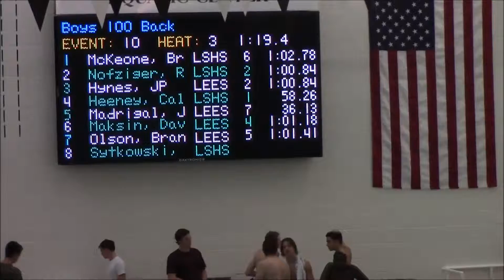100 Back Heat 3